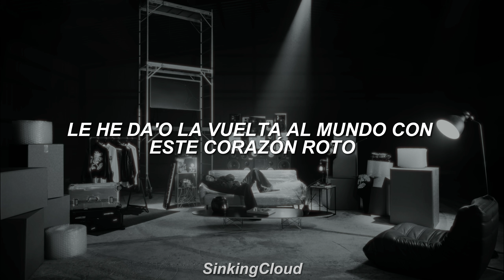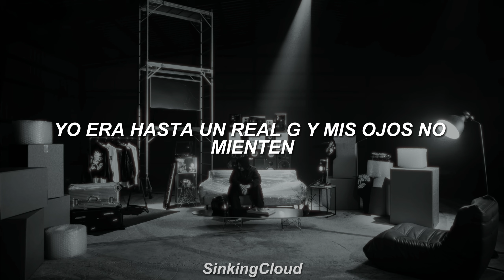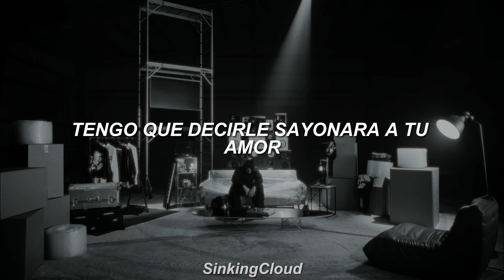Álvaro Díaz - TE VI EN MIS PESADILLAS (Letra)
Alvaro diaz sayonara
Te vi en mis pesadillas Alvaro diaz
Sayonara
nsqk alvaro diaz
Te vi en mis pesadillas Letra
Te vi en mis pesadillas  sub
Te vi en mis pesadillas  video
Alvaro diaz x nsqk
Free sayonara
sayonara 2024

El video no busca perjudicar a nadie ni mucho menos al artista. Este contenido es de un fan para fans, porfavor escucha y haz stream al nuevo album de Álvaro Díaz "Sayonara", tiene muy buenas canciones.